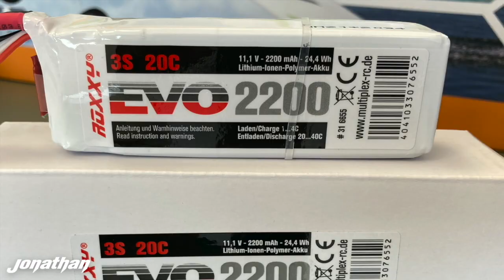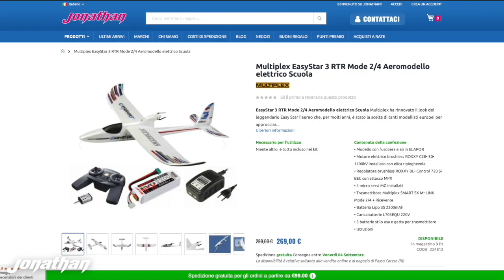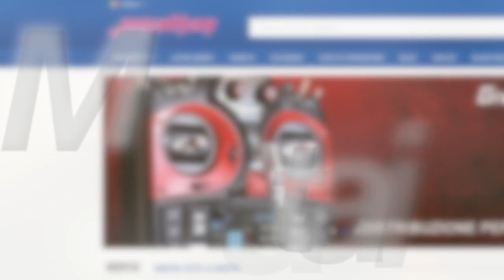Multiplex EasyStar 3 RTR Aeromodello elettrico Scuola mode 1/3 mode 2/4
Multiplex EasyStar 3 RTR Aeromodello elettrico Scuola e non solo..
Completamente rinnovato nel Design e colorazione ma sopratutto nella dotazione grazie all'aggiunta degli alettoni rispetto al modello precedente.
Motore e regolatore brushless ,servocomandi con ingranaggi in metallo completano l'innovazione di questo incredibile modello.
Multiplex ha rinnovato il look del leggendario Easy Star l’aereo che, per molti anni, è stato la scelta di tanti modellisti europei per approcciarsi al volo
Il nuovo EasyStar 3 con una batteria 3S 2200 mAh riesce ad arrivare fino a 40 minuti di volo.